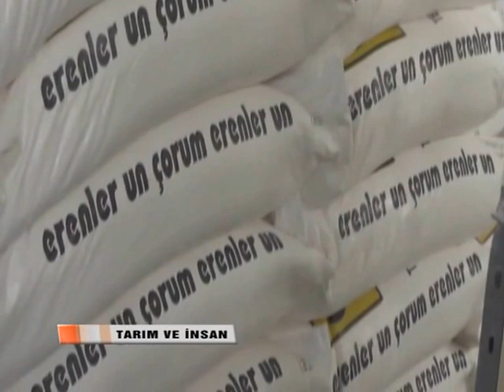TARIM VE İNSAN İSKİLİP ŞEYH KÖYÜ PART 2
Tarım ve İnsan programının bu bölümünde Çorum İskilip Şeyh Köyünde üreticilerin sesini dinliyor.

Tarımın A Takımı Toprak TV ile geliyor. Toprak Tv, yeni bir vizyon ile Tarım ve gıda sektörü adına, Türkiye adına, geleceğimiz adına yayına başlıyor…

Toprak Tv, tarım sektörünü her yönü ile bilen, deneyimli kadrosundan güç alarak büyük bir hizmet aşkı ile yola çıkıyor.
Bir amacımız var…
Üreticimize ve tüketicimize, tüm ideolojilerden uzak doğru ve kapsamlı bilgiler içeren yayınlar yapmak.
Bir güvencemiz var…
Yıllardır ülkemizin dört bir yanından üreticimizle birliklerimizle kısacası tarım sektörünün tüm paydaşlarıyla birlikteyiz…
Sarıldığımız değerlerimiz var,
Toprak, emek, üretim, istihdam, eğitim ve geleceğe olan güven…
Sadece ‘’çok üretmek’’ yetmiyor.
Üretimin her aşamasında üst düzey kalite standartlarını yakalayabilmek, diğer ülkelerle rekabet edebilmek, yerel sorunlara, yerinde çözüm bulabilmek gerekiyor.
Toprak Tv, bu anlayışın pekişmesi amacı ile izleyicilerine merhaba diyor…